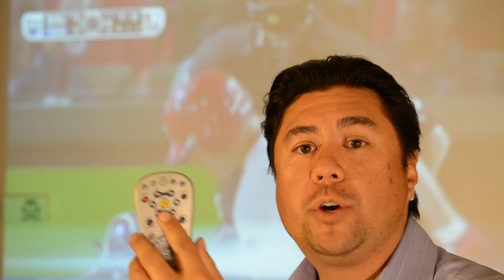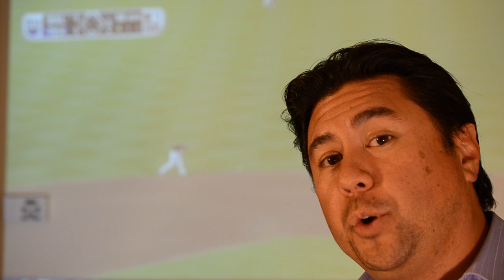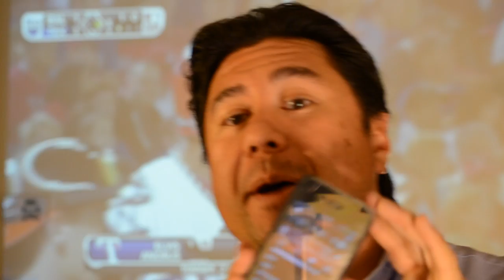How to get rid of Joe Buck in 2 minutes and save your postseason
I Hate Joe Buck.  I spend the entire baseball season listening to my announcers call the play by play only to get the uninteresting Joe Buck call the biggest games of the year.  In 2 minutes I show you how to never have to listen to Joe Buck again. If your ears bleed like mine listening to Joe you must watch this video and learn how to enjoy every moment of the postseason.